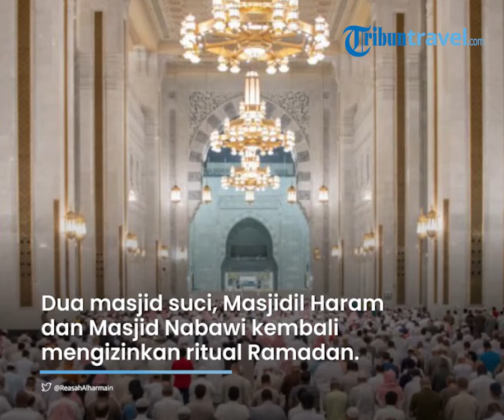Kasus Pandemi Covid 19 Melandai, Ritual Ramadan Kembali Digelar Secara Normal di Mekkah dan Madinah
TRIBUN-VIDEO.COM - Sejak 5 Maret 2022 lalu, pemerintah Arab Saudi mulai mencabut aturan terkait pandemi Covid-19.

Hal itu dilakukan seiring dengan penurunan kasus Covid-19.

Pemerintah Arab Saudi juga menghapus kewajiban jarak sosial bagi umat muslim yang beribadah di masjid.

Tak terkecuali pada dua masjid suci di Mekkah dan Madinah.

Dikutip dari TribunTravel.com, dua masjid suci, Masjidil Haram dan Masjid Nabawi saat ini kembali mengizinkan ritual Ramadan.

Setelah dua tahun dilakukan pembatasan akibat pandemi Covid-19, kini segala bentuk kegiatan komunal termasuk itikaf dan buka puasa bersama kini sudah kembali normal.

Melabsir laman Arabnews, informasi ini disampaikan secara langsung oleh Sheikh Abdulrahman Al-Sudais, kepala Kepresidenan Umum untuk Urusan Dua Masjid Suci.

Melalui akun Twitter resmi @ReasahAlharmain kabar yang sudah diumumkan sejak 22 Maret 2022 tersebut lantas disambut oleh umat muslim dari seluruh dunia.

“Kami senang mengumumkan kembalinya Itikaf di Haramain (dua tempat suci). Itu akan diterapkan sesuai dengan kriteria tertentu, dan izin akan segera tersedia melalui situs resmi kepresidenan," ujarnya.

(Tribun-Video.com/TribunTravel.com)

Artikel ini telah tayang di TribunTravel.com dengan judul Setelah 2 Tahun Pandemi Covid-19, Masjid Suci di Makkah dan Madinah Kembali Gelar Ritual Ramadhan,